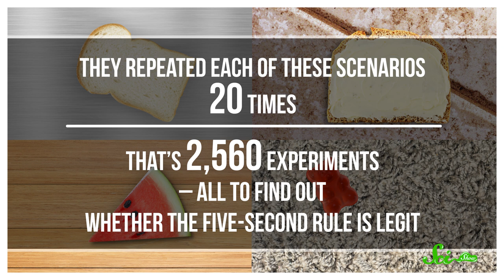Is the Five-Second Rule Real?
Oops! You drop your precious midnight snack on the floor! You just picked it up really quick, like less than five seconds, so it is ok to eat, right? But is the 5-second rule really legit?